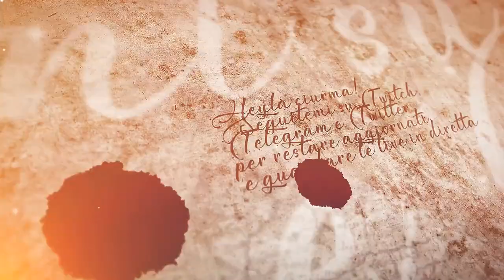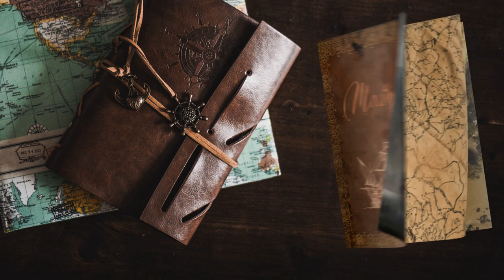Le prime espansioni - #75 Expeditions: Rome gameplay ita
Due settori conquistati in un solo episodio, ma poi...